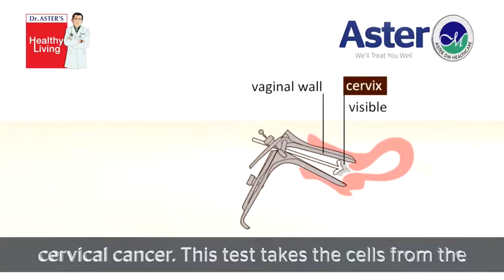Dr Sejal Devendra Surti Cervical Cancer